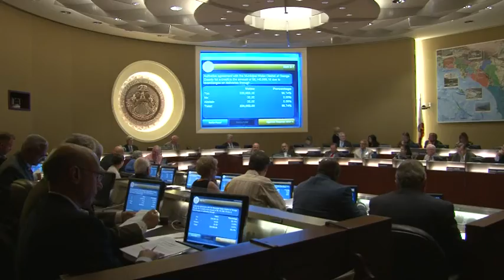H2oTalk - May 23, 2016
General Manager Jeffrey Kightlinger discusses the water level rising at Diamond Valley Lake and the continued call for conservation as mandatory water restrictions are rolled back.